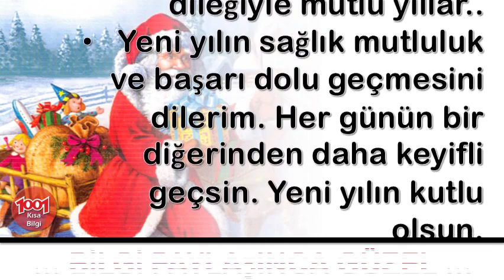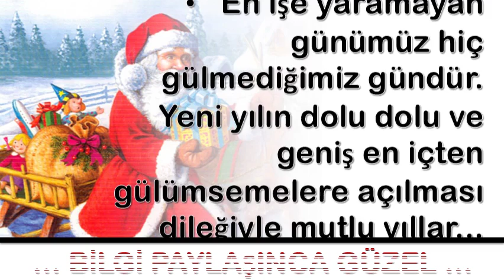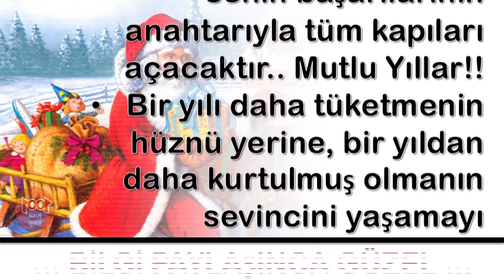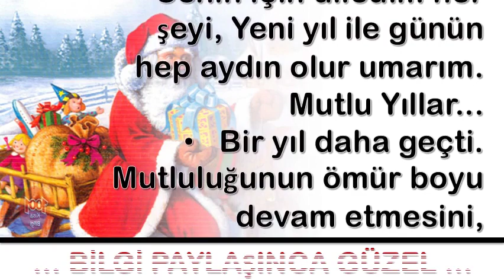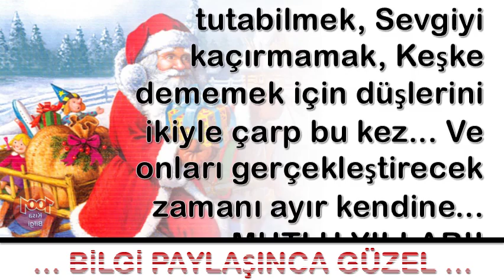Yılbaşı Mesajları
Yılbaşı Mesajları ,Christmas Nedir Niçin Ve Nasıl Kutlanır,Yılbaşı,Noel,noel nasıl kutlanır,noel nedir,noel ile yılbaşı arasındaki farknoel ne zaman 2019noel baba,noel bayramını kutlayan ülkeler,

💕 YAYIN İLKELERİMİZ;
    • 1001 Kısa Bilgi Kanalımızdaki ;Video içeriklerinde hiç kimseyi ırkı, cinsiyeti, yaşı, sağlığı, siyasi görüşleri, sosyal düzeyi, toplum görüşü, cinsel yönelimi ve dini inançları açısından aşağılamamaya; çocuklar, engelliler, azınlıklar gibi özen gösterilmeye ihtiyaç duyan gruplara bilinçli zarar vermemeye özen gösteririz.

1001 Kısa Bilgi Sayfamızda takipçilerimizin çeşitli konularda fikir sahibi olmalarını amaçlamaktayız. Gündelik hayatınızda veya iş hayatınızda sizlere kolaylıklar sağlayabileceğini düşündüğümüz paylaşımların yanı sıra Dünya’da neler olup bittiğini elimizden geldiği kadar göstermekteyiz.

💕 KAYNAKLAR;

☆Siteler
    • line.do
💕 YASAL UYARI;